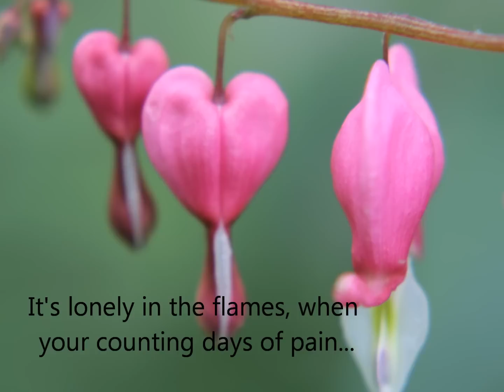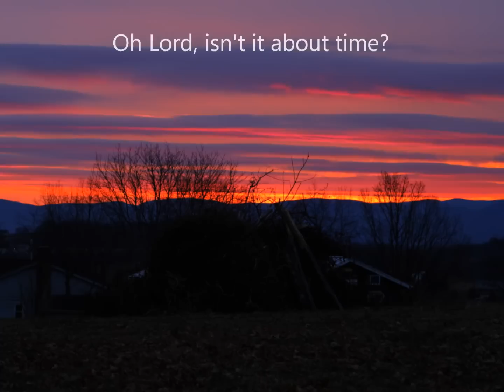The Potter Knows the Clay - Perrys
This song meant so much to my wife and I today and I just had to put together a little video to try and communicate what it means to us!  God bless you with it as He has us!